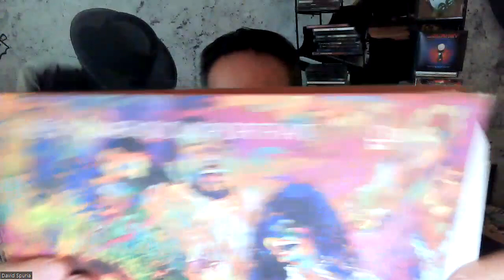Heart Fans Have Nothing To Celebrate This Year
This should have been a big tour with a big payout. Oh well. Ann is out on her own celebrating the music of Seattle.